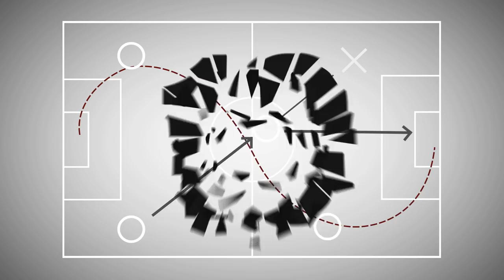Jugadas de la Semana - Ep.86